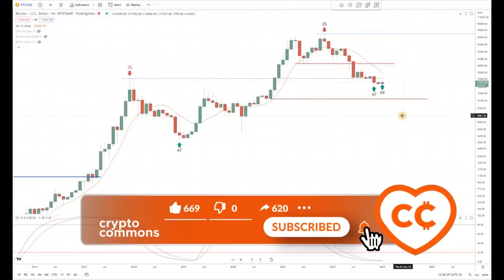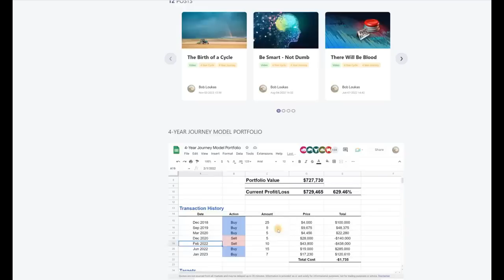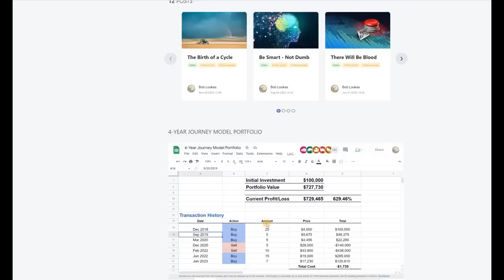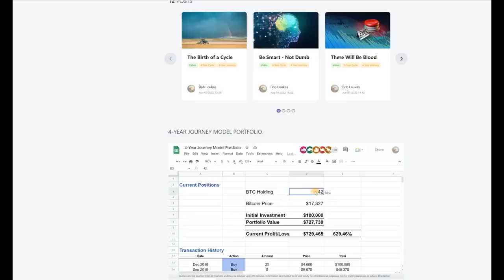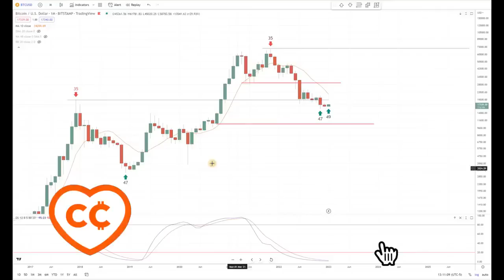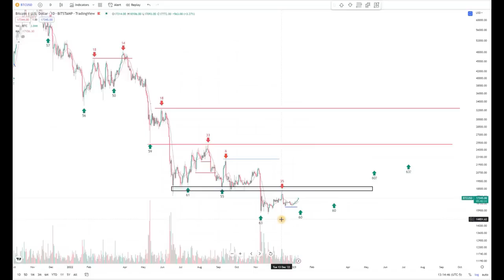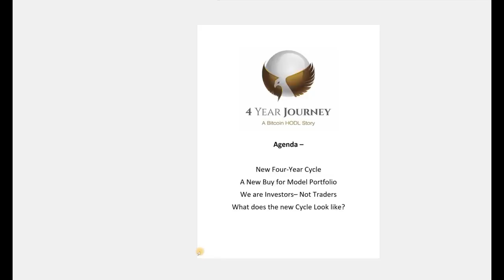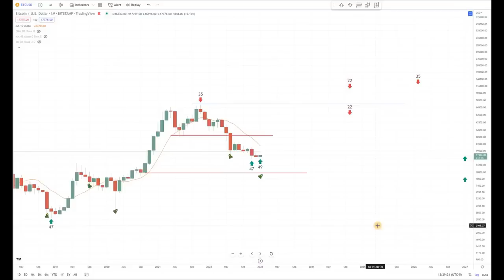БИТКОИН: НОВЫЙ 4 летний цикл [Боб Лукас]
BTC: 1JcJgpSHbrRwgnvLeteXNfNXxLgpDuxyMP
ETH: 0xC8b0CF755bec8155D371676D77A579D7E15fd7eD
DASH: XuhZGGGezSEqnDq5ETBkiMc4ARfS6UxQAi
LTC: LfGpGJjkcrgZV12VNnQdEx79uHgeHSS8oG